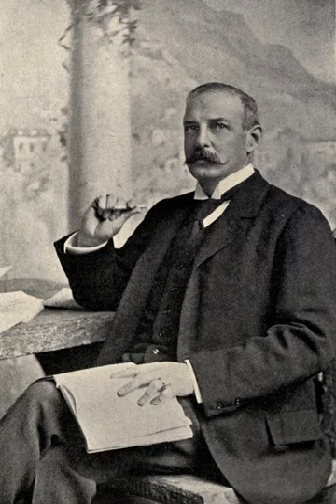The Upper Berth by Francis Marion Crawford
The Upper Berth by Francis Marion Crawford | Horror Story | Full AudioBook.

Please watch, full relaxation: 6 Hour Relaxing Piano Music: Rain Sounds, Meditation Music, Relaxing Music, Soft Music, ♫96N .

It is very singular, he continued, that thing about ghosts. People are always asking whether anybody has seen a ghost. I have. Published . 2014/10/20 by F.